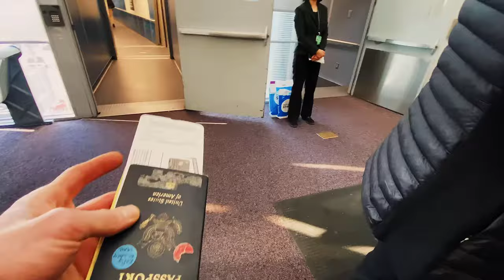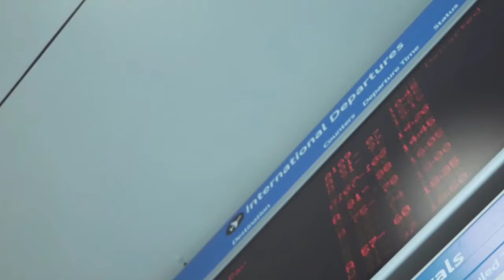Airport Free Stock HD Video Footage - Airport Free Stock Video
2021 Apple 11-inch iPad Pro

Best Smartphone

2TB External Hard Drive